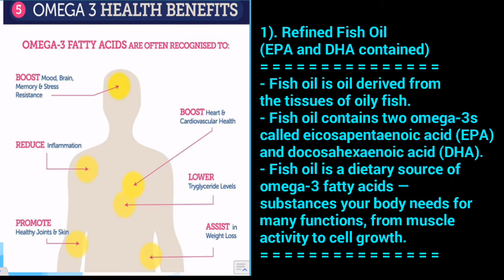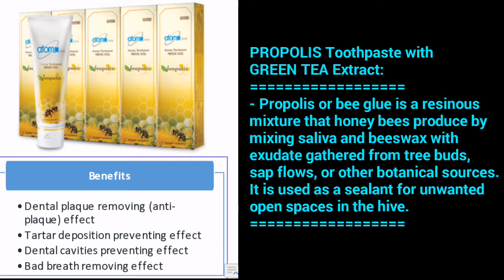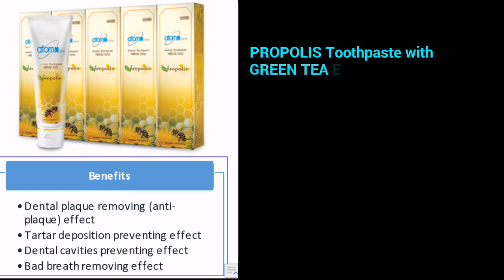ATOMY Elyu, La Union ❤ "Absolute quality, Absolute price” ▶03:26 HD.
ALASKA Omega3 - 3 in 1
● 1). Refined Fish Oil (EPA and DHA contained)
- Fish oil is oil derived from the tissues of oily fish.
- Fish oil contains two omega-3s called eicosapentaenoic acid (EPA) and docosahexaenoic acid (DHA).
- Fish oil is a dietary source of omega-3 fatty acids — substances your body needs for many functions, from muscle activity to cell growth.
- Vitamin E is a vitamin that dissolves in fat. It is found in many foods including vegetable oils, cereals, meat, poultry, eggs, fruits, vegetables, and wheat germ oil. It is also available as a supplement.
- Vitamin E is a fat-soluble nutrient found in many foods.
In the body, it acts as an antioxidant, helping to protect cells from the damage caused by free radicals.
● 3). Turmeric
- Turmeric and especially its most active compound curcumin have many scientifically-proven health benefits, such as the potential to prevent heart disease, Alzheimer’s and cancer.
- Curcumin is the main active ingredient in turmeric. It has powerful anti-inflammatory effects and is a very strong antioxidant.
- Turmeric Contains Bioactive Compounds With Powerful Medicinal Properties.
-Curcumin Is a Natural Anti-Inflammatory Compound.
-Turmeric Dramatically Increases the Antioxidant Capacity of the Body.
- It’s a potent anti-inflammatory and antioxidant and may also help improve symptoms of depression and arthritis.
- It has been used in India for thousands of years as a spice and medicinal herb.
ORAL CARE SET: (Inclusions)
● ATOMY TOOTHBRUSH
- Super Slim Bristles
- Anti-Bacteria Brush
- Rounded Slimhead
- Easy-Grip Handle
- High Quality Made in Korea

 ✅SUPER SLIM BRISTLE recommended especially for those with braces
 ✅It leaves teeth with no dirt and plaque no need to use dental floss
 ✅with anti-bacterial property, it keeps itself clean even without using it

*Set also includes 1 orthodontic braces cleaner
● PROPOLIS TOOTHPASTE
- Volum: 50 grams (will last up to 3 weeks)
- With sweet honey taste! Kids will love it.
- Anti-bacterial
Additional Benefits of Propolis Toothpaste:
1). Can heal wounds, rashes, and insect bites.
2). Can heal toothache.
3). Can prevent bleeding gums.
4). Can use as facial wash.
5). Can heal mouth sores.
6). Can lessen gum's pain.
7). Can be used as feminine wash.
● INTERDENTAL Brush/ Toothpick
- Anti-bacterial Brush/ Toothpick
- Washable
PROPOLIS Toothpaste wih Green tea extract:
- Propolis or bee glue is a resinous mixture that honey bees produce by mixing saliva and beeswax with exudate gathered from tree buds, sap flows, or other botanical sources. It is used as a sealant for unwanted open spaces in the hive.

Atomy is your route to the world's best cosmetics, health supplements, household goods and more.​​.

ATOMY Philippines, ELYU Center, La Union ❤

Aja, Aja, Aja!
Published February 14, 2020
Kyle-78 Videos 📹
Copyrights 2020